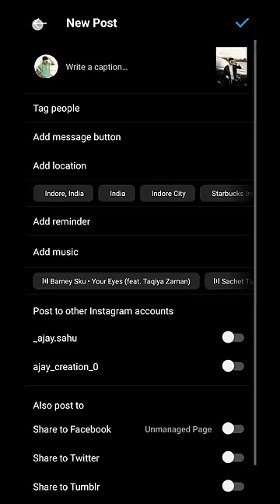Upload High'Quality Photos On Instagram - Tips and Tricks 🔥